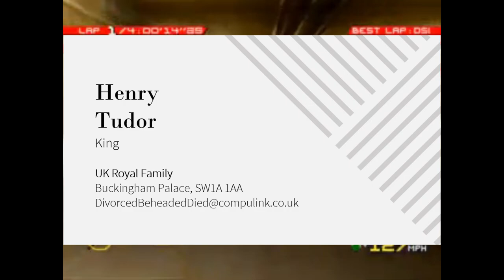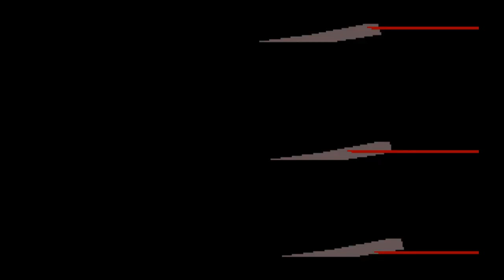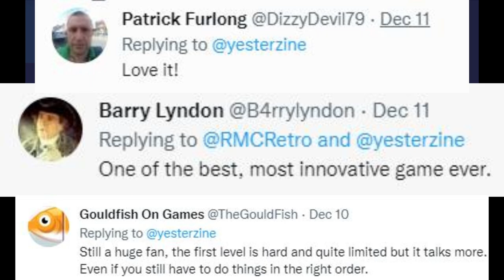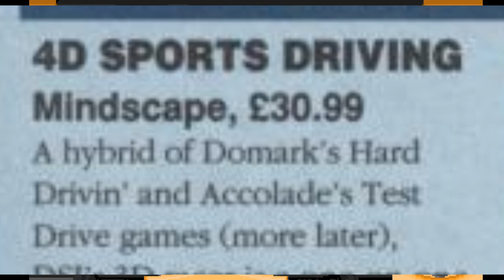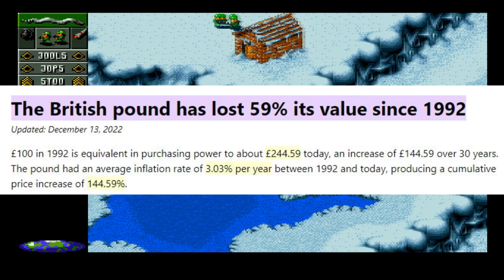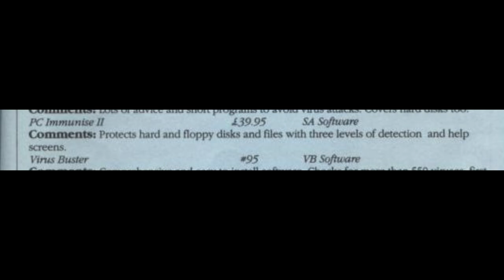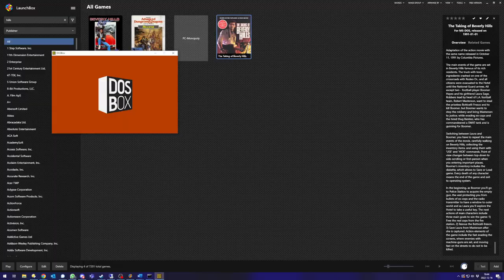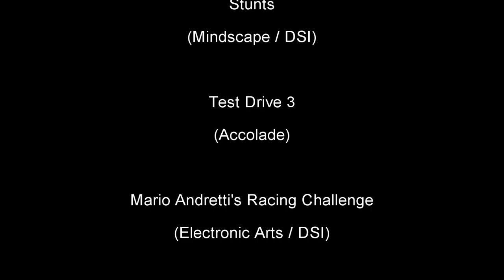PC Review Issue 7 - Yesterzine 48 - Medium Length Marillion Song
It's Doscember and we crash right into the middle of the era with May 1992's PC Review. The PC is JUST overhauling the Amiga as the graphical fidelity computer of choice but it's still no means a slam dunk.  In our sights 2 games that both have a very similar fault and one very weird shared trait but otherwise nothing in common.

And then we look at the buyer's guide.  What were people buying 30 years ago and crucially, how much did it cost?

Composer, all tracks: Bjorn Lynne (PRS)
Publisher, all tracks: Lynne Publishing (PRS)

00:00 Intro
01:39 A lesson in PC Graphics
04:30 Gaming Heaven : Another World / Out of This World
12:24 The 1992 PC Buyer's Guide
26:09 Gaming Hell : The Taking of Beverly Hills
32:24 The back Page

Bonus Fact For Scrolling : Did you notice? Both Another World and Beverly Hills start without you having any input in the proceedings, both will kill you quickly if you don't touch the controller and both of them will kill you instantly and repetitively.

Weird that 2 games so different otherwise share traits which,  especially in the case of the first one, are really not common.